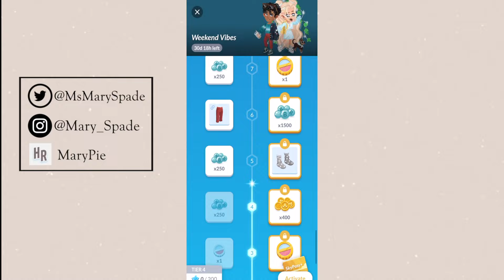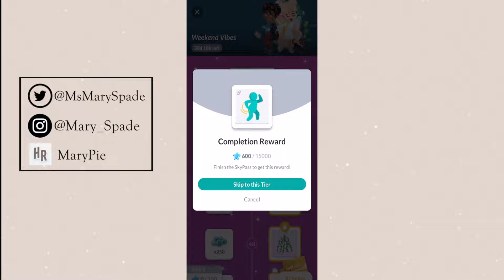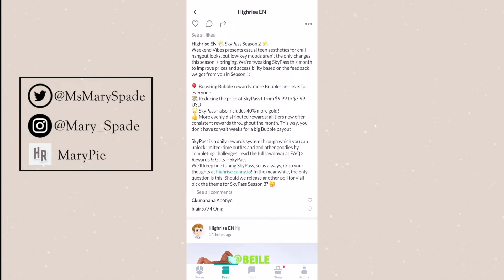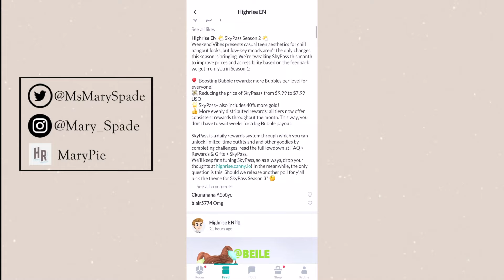HighRise SkyPass Season 2 is INSANE (Gold, Epics + more..)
Hello everyone! I recently signed into HighRise and noticed they came out with season 2 of SkyPass. This months skypass theme is insane! In the pass they have bubbles, gold and also some cool epics. who doesn't like free gold?! When I saw the new update I legit started to fan girl and of course I had to but the pass! I defiantly recommend buying it. I will see you guys soon!